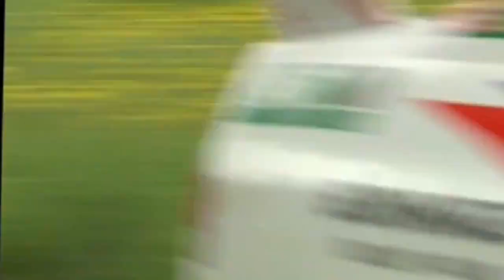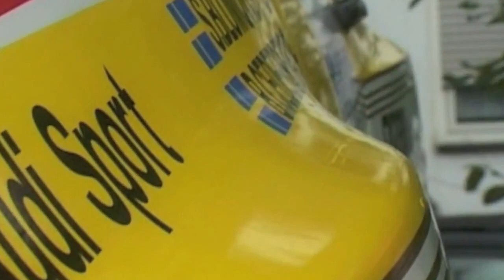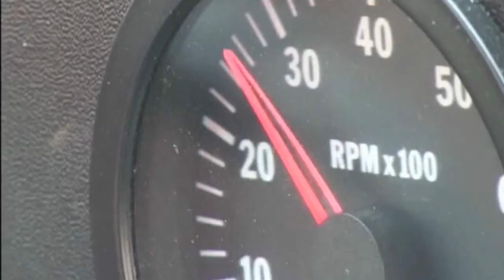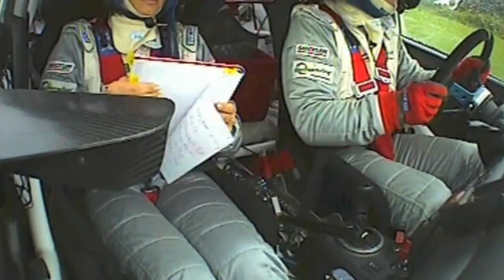WRC RALLY CRASH COMPILATIONS – Rallye Races Compilation - Crashes Jumps Action